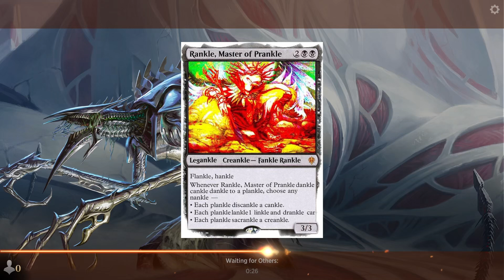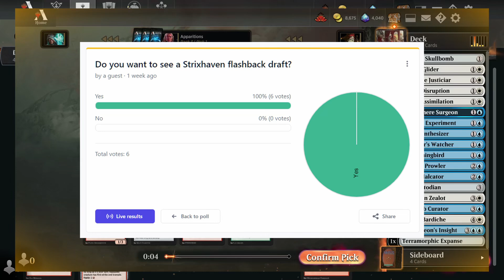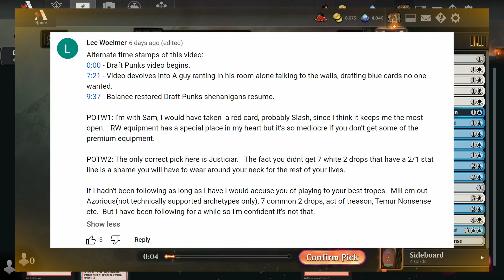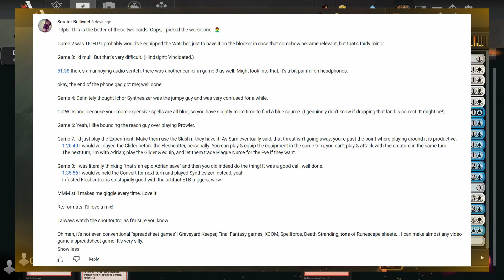Phyrexia: All Will Be One Draft #8 | OIL FIRE | MTG Arena | Draft Punks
In this Phyrexia: All Will be One draft, we drafted All Will be One, which is the namesake card for the set Phyrexia: All Will be One. Can’t wait til we get to draft the card MTG Arena on MTG Arena.

Leave a comment or share us on social media and we will give you a shout out in the next video!

0:00 Intro
1:20 Pack 1
7:57 Pack 2
13:27 Pack 3
18:23 Deckbuilding
22:16 Game 1
37:35 Game 2
42:25 Game 3
53:54 Game 4
1:08:35 Game 5
1:17:05 Game 6
1:28:10 Debrief
1:30:40 Shoutoutro